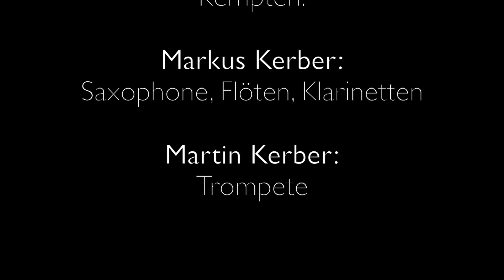Noch nie Gehörtes für Orgel und Bläser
Entspannen Sie sich beim Konzert in der Kath. St. Peter & Paul Kirche Oberstaufen.
An der Orgel: Walter Dolak: Zurzeit  Chorleiter beim Kemptener Kammerchor sowie Musikpädagoge am Carl-von-Linde-Gymnasium Kempten.
Markus Kerber: Saxophon, Flöte, Klarinette
Martin Kerber:   Trompete